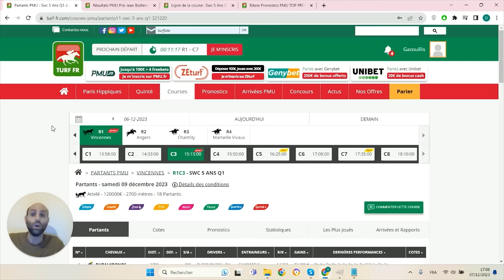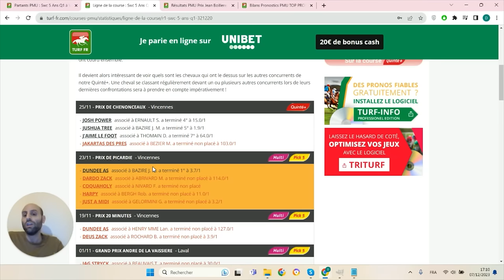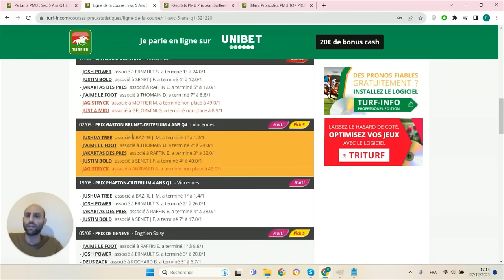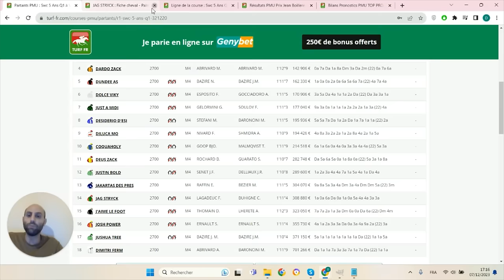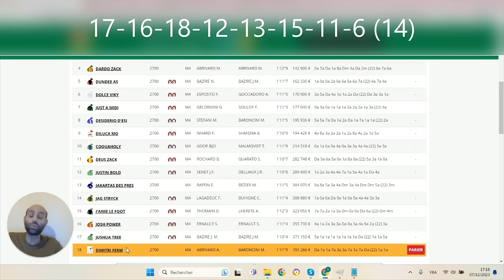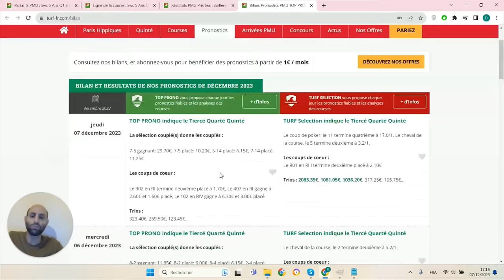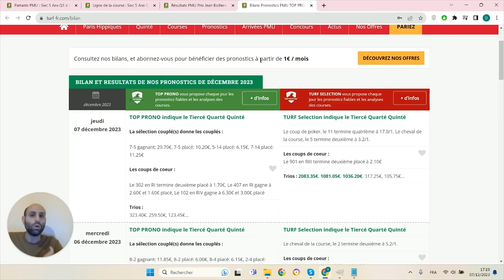PRONOSTICS PMU GRATUIT DE LA MINUTE QUINTE+ DU JOUR SAMEDI 9 DÉCEMBRE 2023 #321220